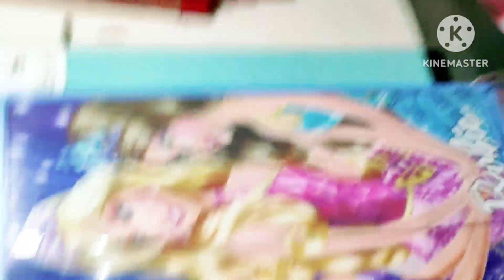Karwa chauth से पहले की तैयारी। पहाड़ी लोग ऐसे बनाते हैं सरगी की थाली।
Hlo friends aaj ke vlog m dekho aise bnate h karwah chauth ki thali# RachuRishulifestyle